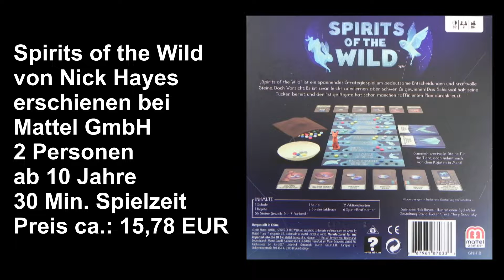Spirits of the Wild von Mattel GmbH - Regeln + Review - Brettspiel - Die Brettspieltester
Wir haben das Spiel Spirits of the Wild von Nick Hayes -erschienen bei Mattel GmbH- mehrmals gespielt. In unserem Video erklären wir Euch das Spielprinzip und geben unser Fazit ab.

Wertungssystem:
10 - besser geht es nicht
9 - ausgezeichnetes Spiel
8 - sehr gutes Spiel
7 - gutes Spiel
6 - ordentliches Spiel
5 - durchschnittliches Spiel
4 - unterdurchschnittliches Spiel
3 - nicht zu empfehlen
2 - würde ich nie kaufen
1 - Finger weg

Für dieses Video stand uns ein kostenloses Rezensionsexemplar zur Verfügung. Auf unsere Bewertung hat dies keinen Einfluss.